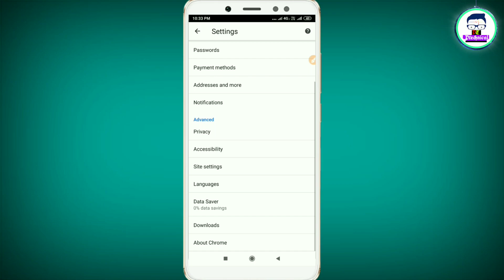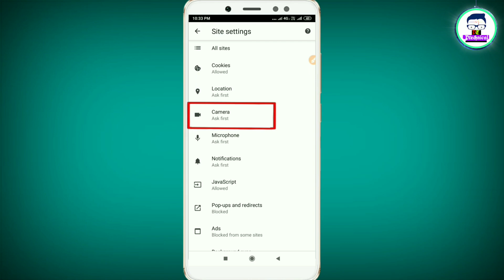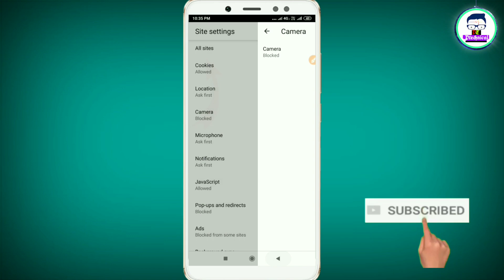মোবাইল ফোনের মারাত্মক গোপন সেটিং না জানেই বিপদ।।How to Android most important setting ll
🎦আমার ভিডিওগুলো ভালো লাগলে আমার চ্যানেলটি করবেন এবং আমার ভিডিওগুলো নোটিফিকেশন পেতে অবশ্যই পাশে থাকা 🔔 বেল আইকনটি 🎆 বাজিয়ে দিতে ভুলবেন না।

®®আরও দেখুন:-

↪️🌛How to Enable Dark mode on Normal Facebook messenger ll ডার্ক মোড ব্যবহার করুন ফেসবুক মেসেঞ্জারে।।

আমার সাথে যোগাযোগ করার ব্যবস্থা

আমার সাথে যে কোন সময় যোগাযোগ করতে পারবে

আপনি যদি এক জন নতুন ইউটিউবার হয়ে থাকেন তাহলে এইসব জিনিস আপনার জন্য।👇

🎦 ভিডিওটি কেমন হল অবশ্যই নিচে কমেন্ট করে জানাতে ভুলবেন না পরবর্তীকালে আপনারা কি ধরনের ভিডিও দেখতে চান অবশ্যই নিচে কমেন্ট করে জানাবেন যার কমেন্টে বেশি লাইক আসবে তার ভিডিও টা আমি দিব।

🎦ভিডিওটি শেয়ার করে আপনাদের বন্ধুদের কে দেখার সুযোগ করে দিবেন ধন্যবাদ✍️।